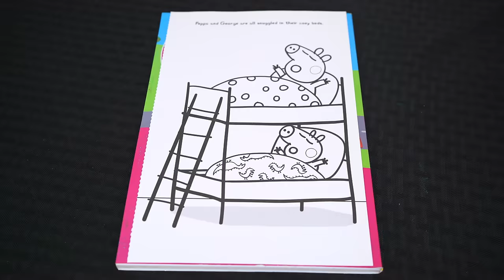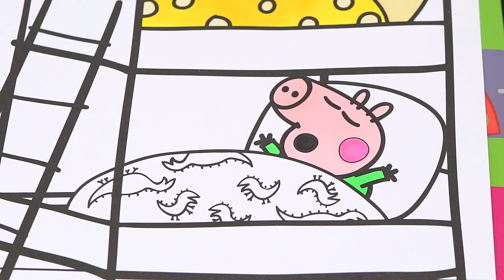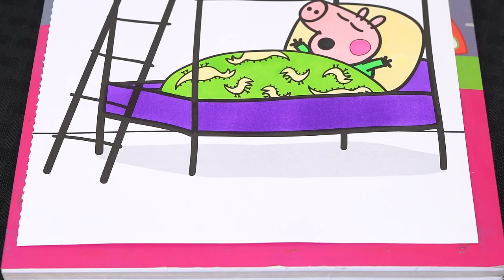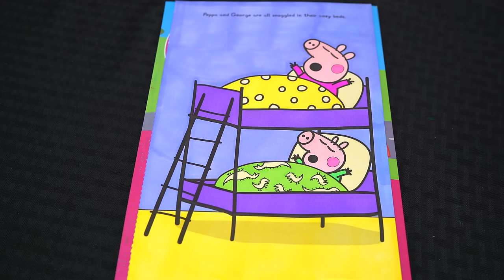Coloring Peppa Pig & George Bedtime Coloring Page Prismacolor Paint Markers | KiMMi THE CLOWN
Join in on the fun as Kimmi The Clown colors in her Peppa Pig 'Big Bubble and Muddy Puddles' Coloring Book!  This adorable book comes with so many different pages to color!  Watch me color a picture of Peppa Pig and George going to bed, using Prismacolor colored paint markers!  I had so much fun coloring in this Peppa Pig coloring book and watching my picture come to life!  Join me tomorrow for more fun videos! HAVE A FUN DAY!!! ☺️

Peppa Pig is a British preschool animated television series directed and produced by Astley Baker Davies in association with Entertainment One, which originally aired on 31 May 2004. It went on a hiatus for just over two years before re-premiering on 14 February 2015. To date, four seasons have been completely aired, with a fifth currently airing. It is shown in 180 territories.